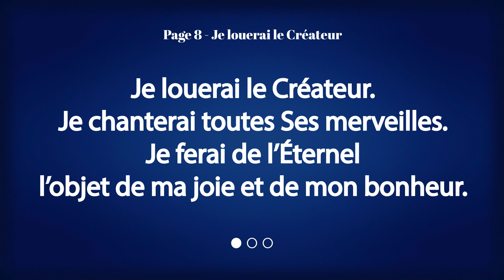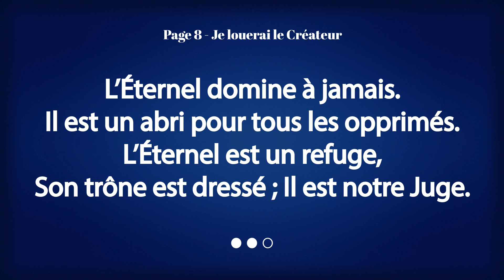Page 8 - Je louerai le Créateur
Chants contenus dans le livre de cantiques de l’Église du Dieu Vivant, « Psaumes et Cantiques » (2007). Interprétés par des membres de la congrégation de la Martinique.

Page 8 - Psaume 9
Compositeur : Dwight Armstrong

Paroles :
Je louerai le Créateur. Je chanterai toutes Ses merveilles.
Je ferai de l’Éternel l’objet de ma joie et de mon bonheur.
Devant Toi, qui résistera ? L’ennemi périt, il est en désarroi.
Sur Ton trône, Tu es mon Roi. En juste Juge, Tu soutiens mon droit.

Tu châties toute nation. Tu effaces pour toujours leur nom :
l’ennemi, Tu le détruis, et son souvenir est anéanti.
L’Éternel domine à jamais. Il est un abri pour tous les opprimés.
L’Éternel est un refuge, Son trône est dressé ; Il est notre Juge.

Chantez tous à l’Éternel. Annoncez aux peuples Ses merveilles !
Car Il venge le sang versé, Il n’oublie pas le cri des affligés.
Éternel, aie pitié de moi ! Vois le mal que m’ont fait tous mes ennemis.
De la mort, enlève-moi, afin que Ton salut soit publié.